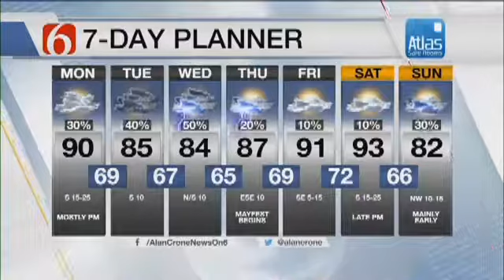Monday Mid Morning Forecast With Alan Crone